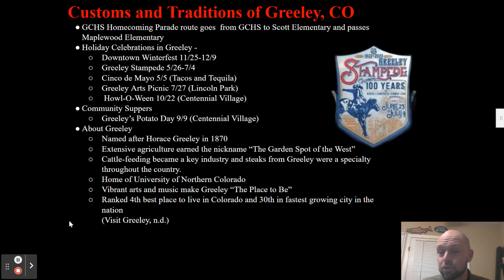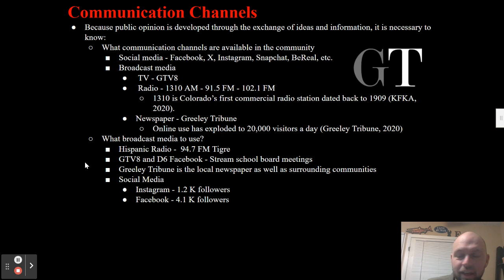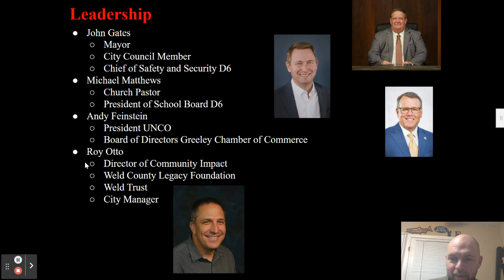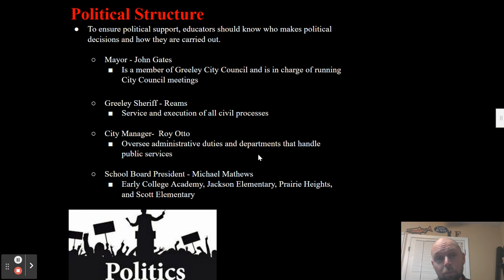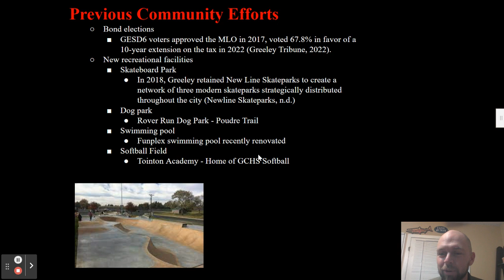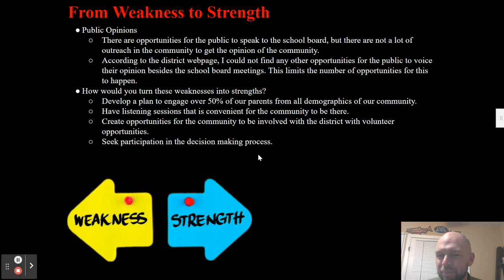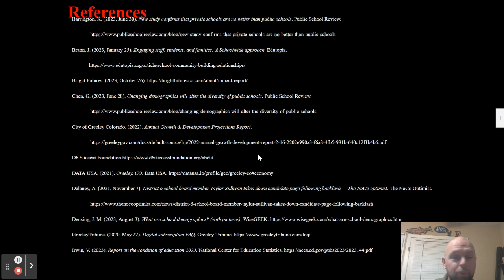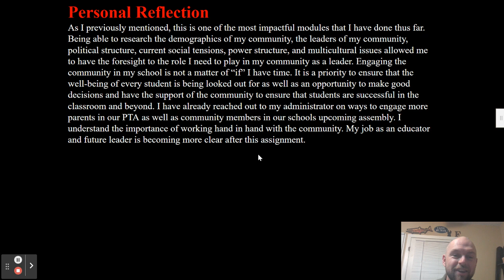Understanding My Community Better Greeley Central High School